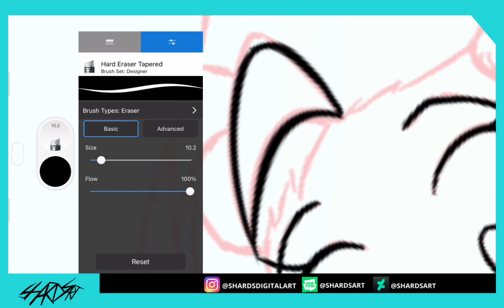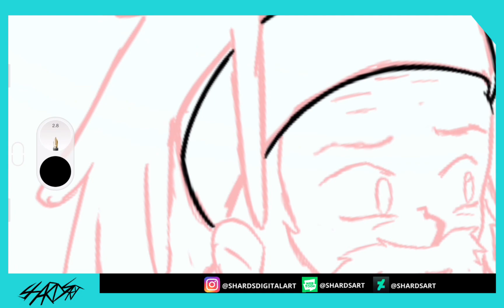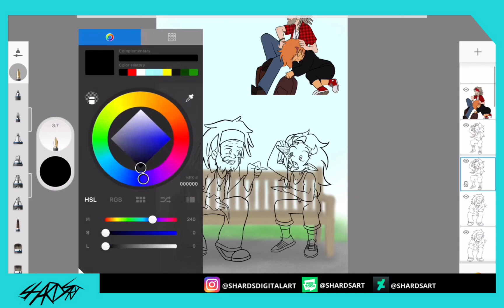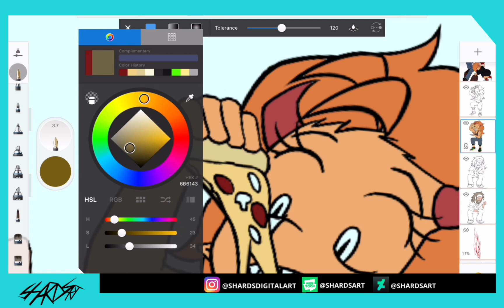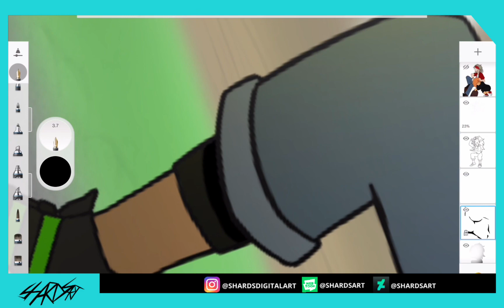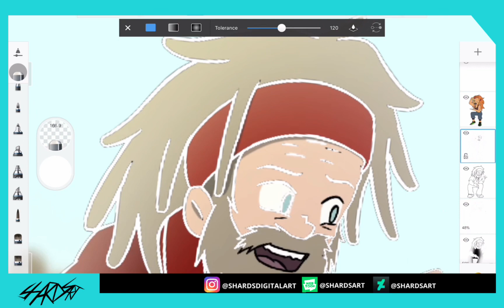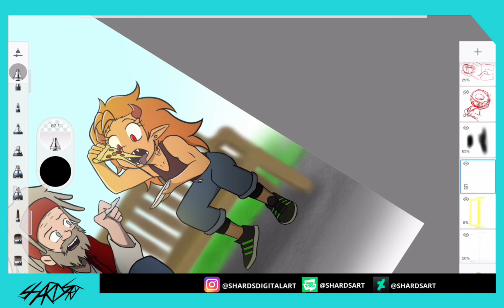Amanda‘s Story (Speed Art)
SHARDSArt - Amanda's Story
Comic on WEBTOON & DeviantArt ￼